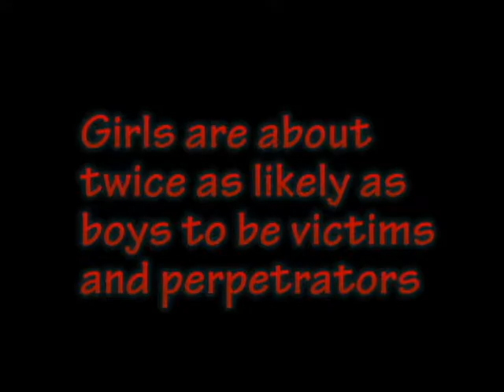Cyberbullying PSA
Mike Becerra, PSA, Media 152